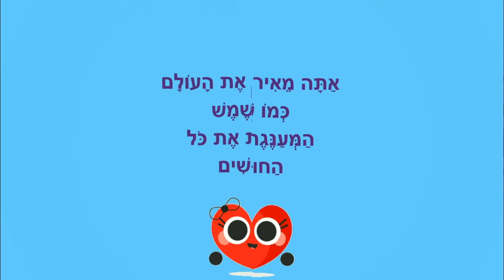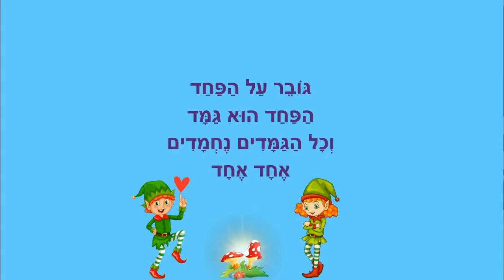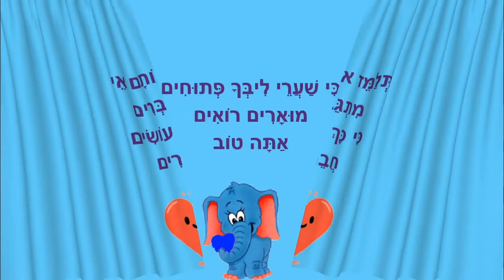אתה טוב - סיפור קצר לילדים - כתבה: ריקי זקן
אתה טוב
סיפור ילדים